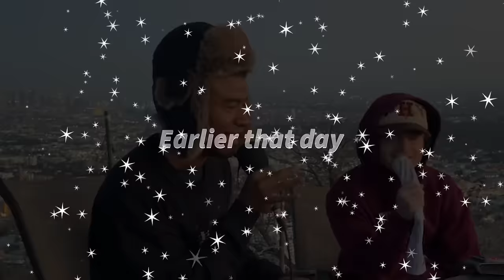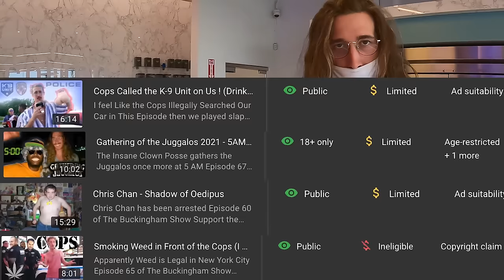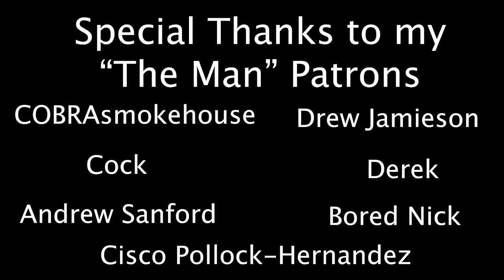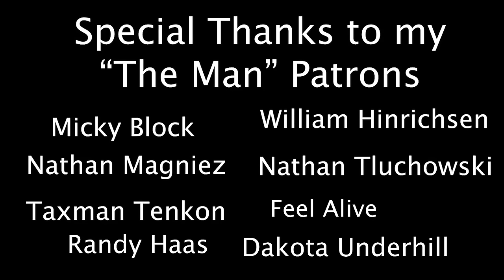The CRAZIEST FIGHT I've Ever Seen in My Life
Santa Monica Street Fight

edited by:  Brandon Buckingham